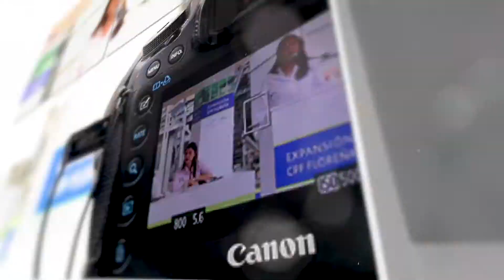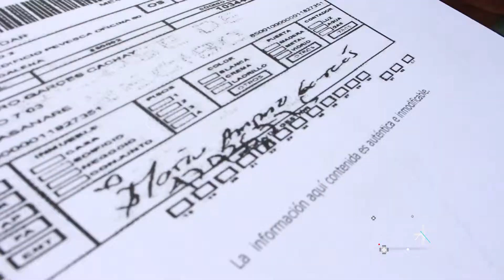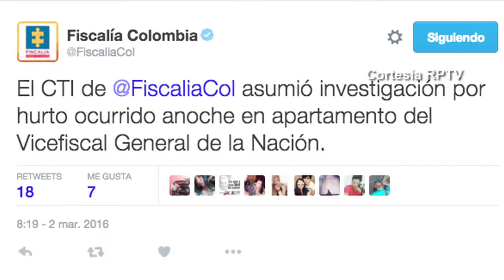Emisión #162 Marzo 03 de 2016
TITULARES 03 DE MARZO DE 2016

Este sábado el alcalde de Yopal Jhon Jairo Torres sacará su oficina al parque del barrio Los Progresos. La Jornada se llama su alcalde JJ al parque.

En Casanare cientos de personas marcharon para protestar por la Ley Zidres y las fotomultas. Así se vivió esta jornada.

La Corte Constitucional determinó que las fotomultas que no se notifiquen en un término de tres días podrán ser anuladas.

La inseguridad se pasea hasta en las grandes familias. Ladrones se metieron a la casa del Vicefiscal General de la Nación.

La sequía tiene preocupados a los habitantes del norte principalmente, ante la posibilidad de que mueran los animales. Sin embargo Gestión de Riesgo dice que la situación no es tan grave.